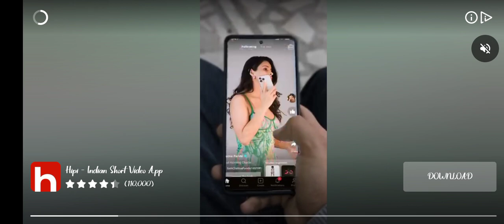TRUCK SIMULATOR ULTIMATE/491ST TRIP